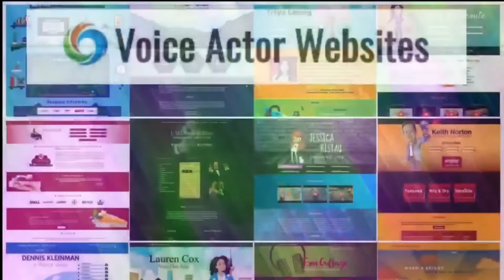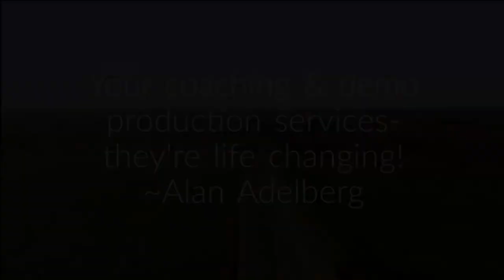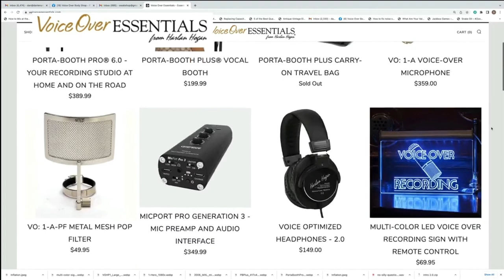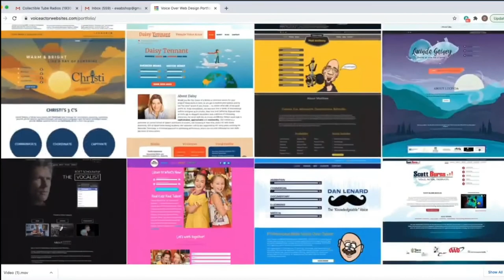VOBS - Voice Over Body Shop - Ep 232 With The Guys From The Pro Audio Suite Podcast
The Wildest Hour of VOBS This Year!

Dan nd George  do a joint event with George’s other Podcast, “The Pro Audio Suite” with Andrew Peters, Darren "Robbo" Robertson, and Robert Marshall!

OK, not everyone is an audio geek, but this was a no-holds-barred, fascinating and entertaining discussion of what your VO audio SHOULD sound like, and how these bonafide masters of VO help you achieve sounding your best!

Catch the replay all week on  Facebook  our homepage, and our podcast and  for those of you who love to listen on the go!

Voiceoveressentials.com,
VOHeroes.com
Sourceelements.com,
VoiceOverXtra.com,
VOICEACTORWEBSITES.com
And World-Voices.org

Vo2Gogo
Vo2Gogo.com

VOICEACTORWEBSITES.com